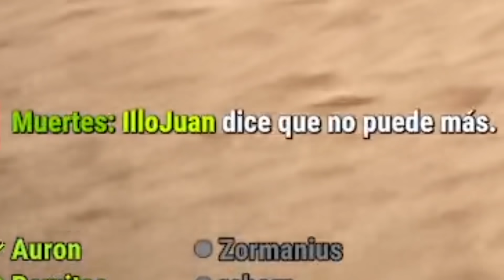EGOLAND #6 || EMPEZANDO A CONSTRUIR